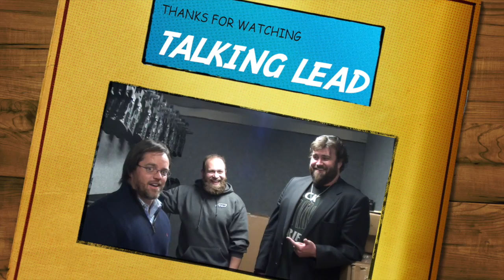Visit to Head Down Rifles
Talking Lead is finally back with more videos! Been a lot going on with the Podcast and we are back in full swing with the YouTube channel too with a trip to Head Down Rifles in Dallas, GA These guys were great and put out an awesome product too. Especially that Takedown AR.

Facebook.com/talkinglead

And don't forget our podcast on iTunes: Talking Lead

Movie created with iMovie.
Music created with Garage Band.

The content of this video is that of Talking Lead. I assert to have the legal registered rights to all content of all parts of this Talking Lead video. I assert that I have all the necessary rights to commercially use all elements of this video. - Zeke of Talking Lead: 05/21/2013